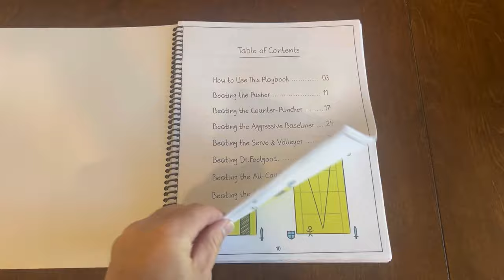You Need To MASTER This Singles Strategy (Win More Tennis Matches)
Join PlayYourCourt:
If you need an attorney, follow WinBigLaw on YouTube and IG
1. After you serve, attack your opponent’s average-to-weak return by hitting it hard to the corners
Thank you @IntentionalAthletics for allowing me to use your videos